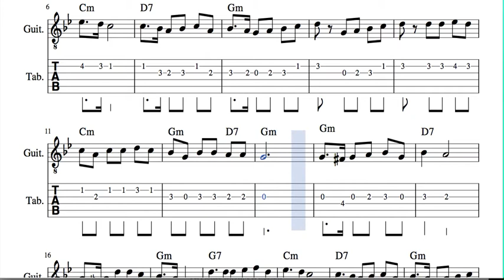San José al Niño Jesús Tablatura y Partitura de Guitarra con Acordes en Sol Menor Villancico tab